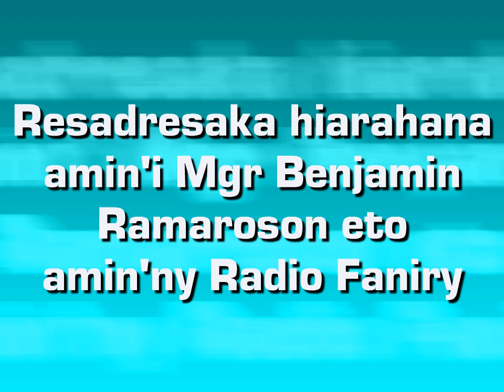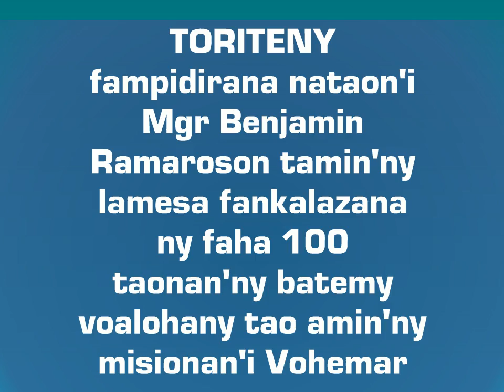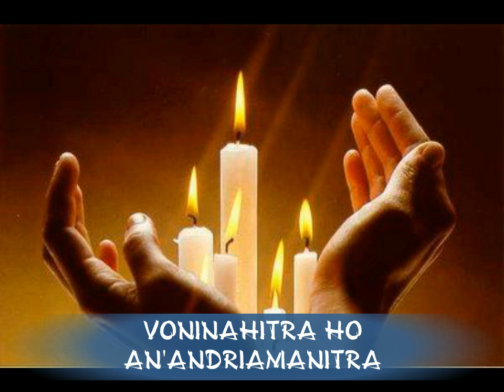TORITENY VOHEMAR CENTENAIRE 04 OCT